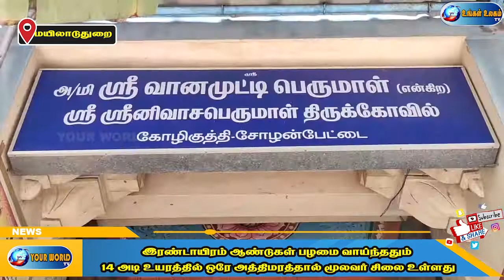வானமுட்டி பெருமாள் என்கிற சீனிவாச பெருமாள் ஆலய கும்பாபிஷேக பாலாலயம்:-